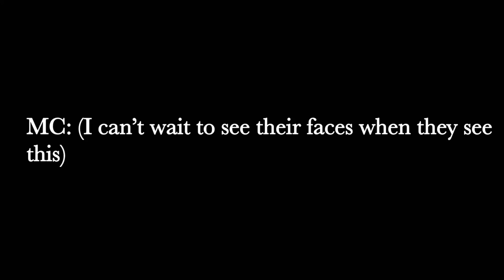[WHAT IF] There were no true words that MC could say to Jade & Floyd Leech | Twisted Wonderland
It’s the twins’ birthday and MC wanted to surprise them early. Wear headphones at your own risk. This is fan-made and by no means official. Voice lines were from the game and were mixed around to get the sentences that I wanted to make this story.
Based on Twisted Wonderland.
Voice Actor for Jade Leech (ジェイド・リーチ): Wataru Komada.
Voice Actor for Floyd Leech (フロイド・リーチ): Nobuhiko Okamoto.
Cut Scene Art and food art : Drawn by myself - elidor7

Other Otome-like stories:
Leona:

Please enjoy and support the game!^^
All credits to Disney, Aniplex, Yana Toboso.